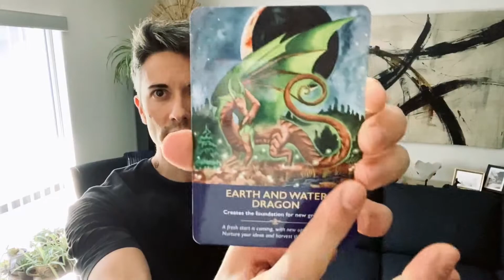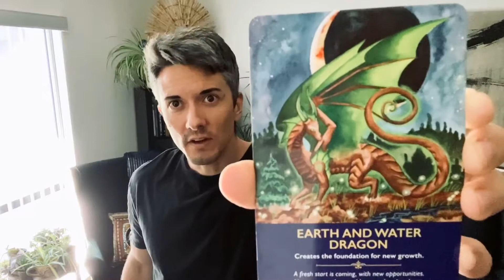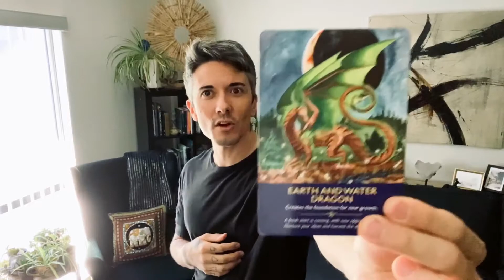3 Tips to a Clear 3rd Eye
I know it can be frustrating when we want to have visions, but we feel blocked by unclear forces.  Sometimes all we need to are exercises and tools to tune us up.  So, in this video I provide a few tips and sub tips to help clean and clear the third eye, enhance clairvoyant abilities, and we even do a fun little exercise together.  I will go over the use of the mindfold mask, crystals, and using tarot/oracle cards to help us see the unseen more clearly!  Hope these tips help!

Derek Jameson
WonderfulLightBody.com